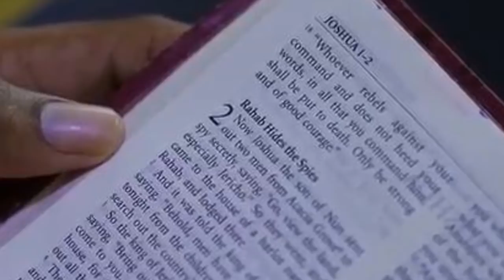Mathias Mhere Prophesied Ginimbi in 2019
Following his Pastoral ordination in November 2018, by Prophet Luke Chivasa in gweru, Zimbabwe, Local Gospel sensation, Mathias Mhere, release a music video in January 2019, titled BHUKU.
The music video, which  was filmed at Genius Ginimbi Kadungure's Mansion in Domboshava, delivers 10 powerful and very solid  prophecies concerning Ginimbi's life.
The Prophecies  are:
1. Mhere portrays a mother warning her two sons. (Ginimbi's mother had two sons and two daughters. Both sons are now late)
2. The mother is portrayed dying in the video and exactly a year later, in January 2020, Ginimbi's mother passed away.
3. Mhere sings, "Munzira ine rima, munotipa chiedza" (in the road filled with darkness, you enlighten us. Ginimbi died on a road at night.
4. The rich man portrayed in the video, is accompied by a lady. Mhere gives warning to the lady, and she ignores it. (Moana was given warnings several times by her friends, family and even through dreams and she ignored)
5. The shirt which the rich man in the video is wearing, is a very close visualization of the sweater which Ginimbi was wearing when he passed away.
6. Mhere opens a bible verse, Joshua 1 verse 18 which is a direct warning from God that if you do not heed the warnings, you will be put to death.
7. and 8. (not mentioned in this particular video) Mhere is wearing a tshirt which has the same logo as the one in the studio two years later when he is talking about the release of his new song, tirihuruva. And 8, the lady in red in the video, Bhuku, comes down the stairs and tries to see what Mhere is reading, but he eludes away from her, a message perhaps, to show that it is all too little too late.
9. Mhere repeats the verse, chiedza munzira, tivhenekerei x2. On the road, guide us. And, he keeps repeating this as a couple lounges while having Champaign, the same Champaign that Ginimbi said in his last video on instagram, that he was going to shower in at moana’s birthday party.
10. The rich man returns in white. Remember, as the King of the all white parties, Ginimbi’s funeral party, is going to be all white. The man attacks the one who is having champaigne. This could be a message, a warning perhaps, to all those that followed in his footsteps, or to those that would want to pick up after his pieces, to stop such kind of a life, such kind of a lifestyle.